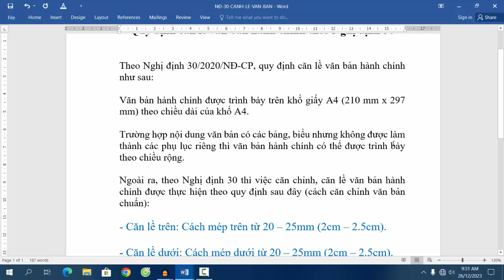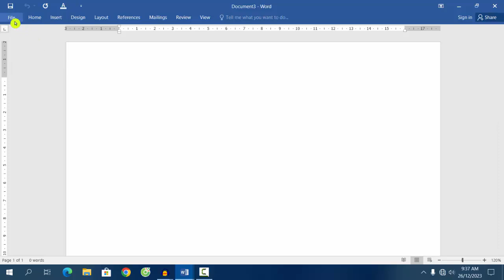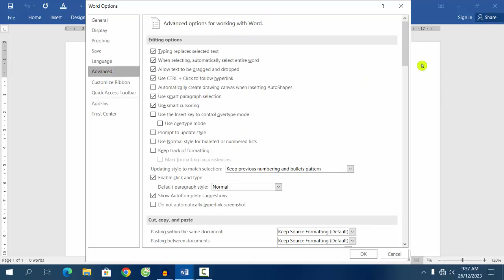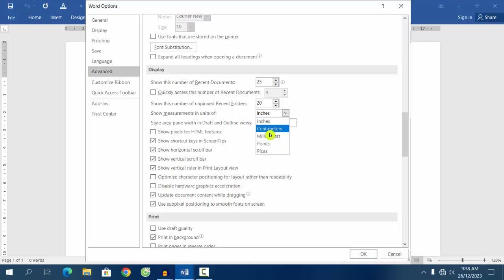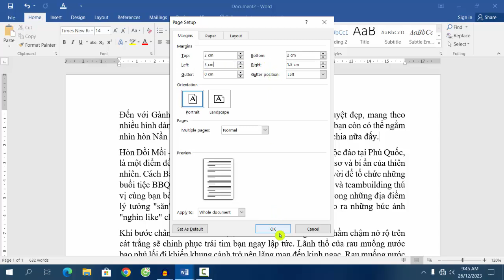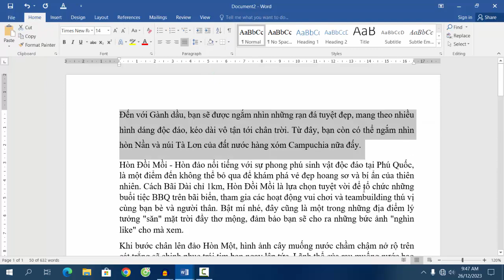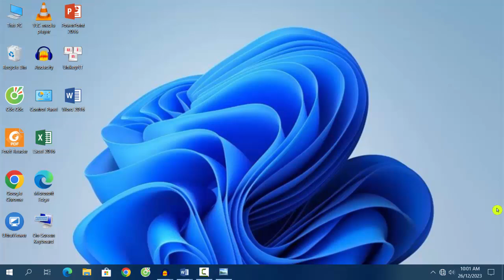Cách canh lề trên Word - Sử dụng Word cho người mới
Video chia sẽ các bạn cách canh lề đơn giãn trên Word dành cho các bạn mới sử dụng Word trên máy tính. Chúc các bạn thực hiện thành công.